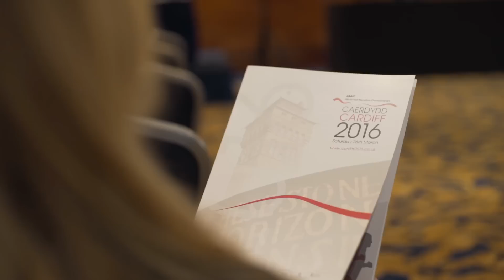IAAF World Half Marathon Championships, Cardiff 2016 Launch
The IAAF World Half Marathon Championships are now open for pre-registration The championships are your chance to follow in the footsteps of championships and run with the world's best athletes in a mass start for all.